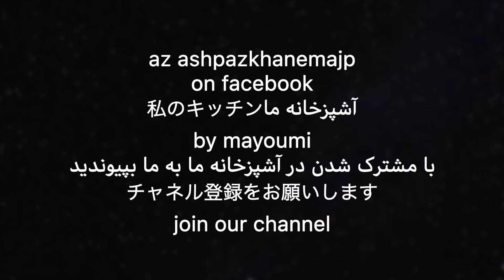イチゴゼリー